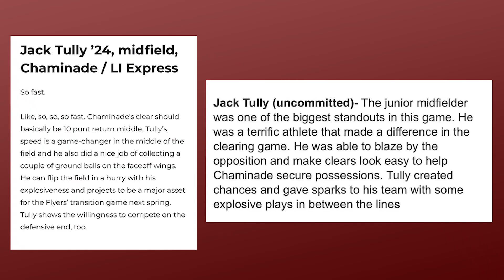Jack Tully (Class of 2024) 2023 Spring Lacrosse Highlights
Jack Moran - Chaminade Varsity Head Coach

Mike Schwalje - Long Island Express

Mike Chanenchuck - Long Island Express

Luke Griffin Productions
Inside Lacrosse